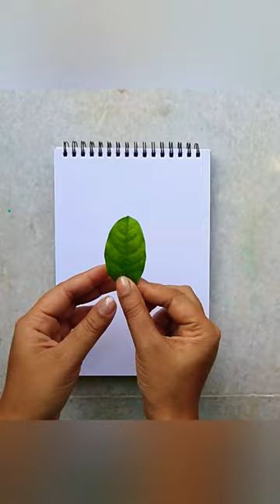Peacock drawing🦚|peacock leaf drawing🍃